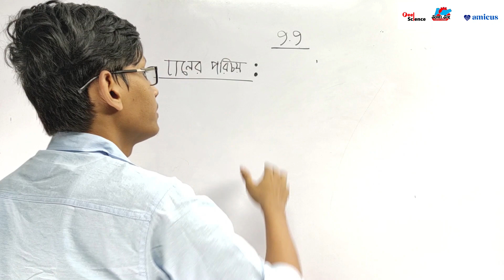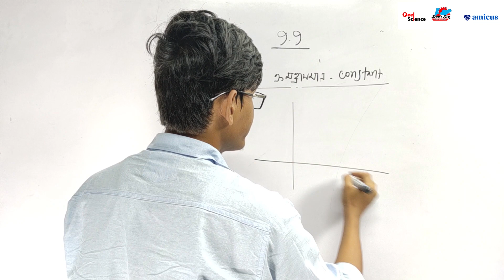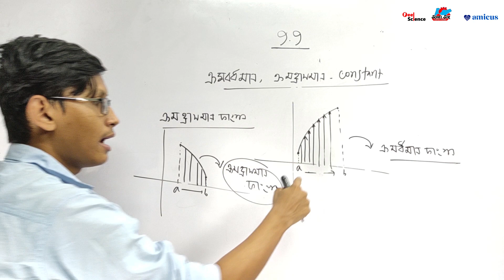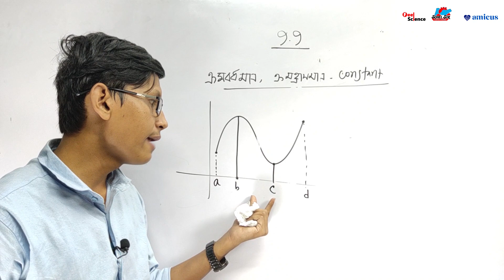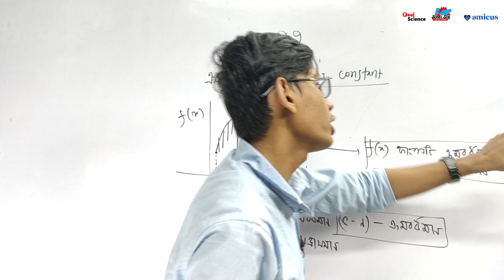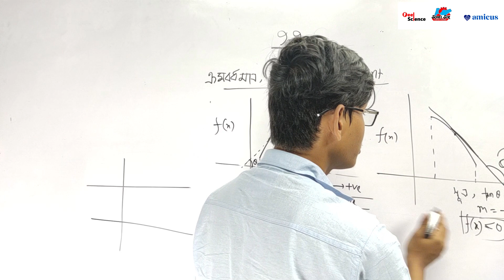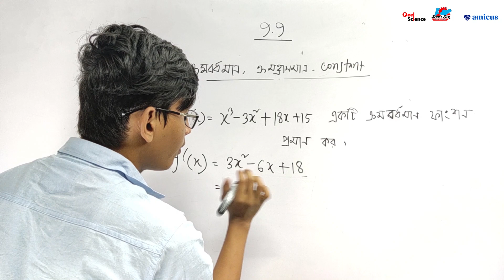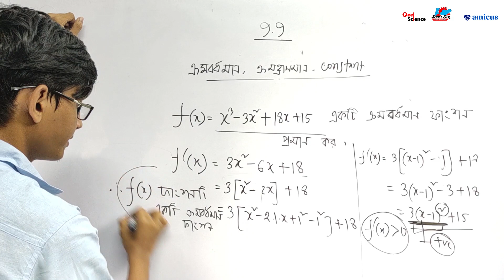Calculus || Differentiation || Lecture-25 || ক্রমবর্ধমান এবং ক্রমহ্রাসমান ফাংশন